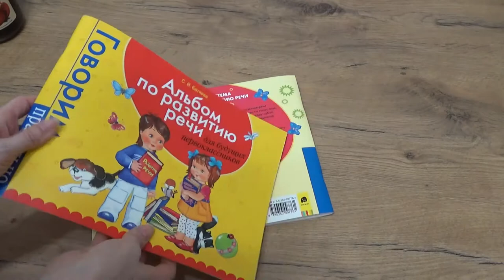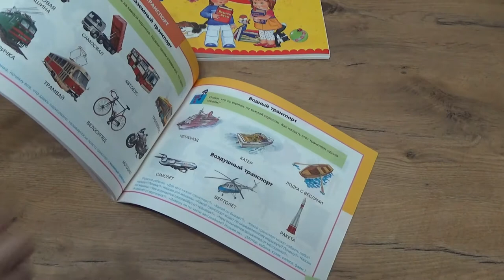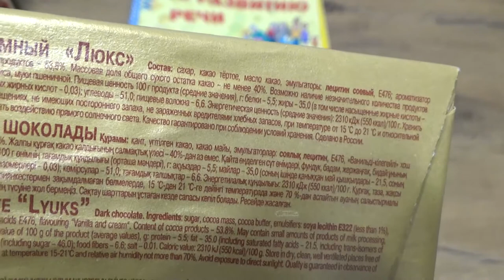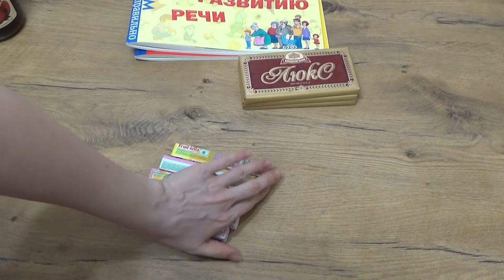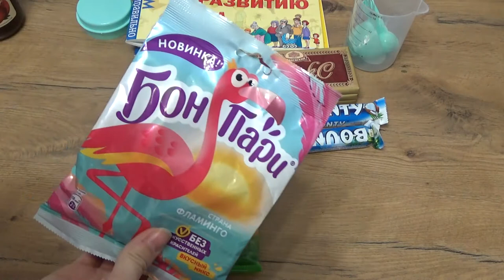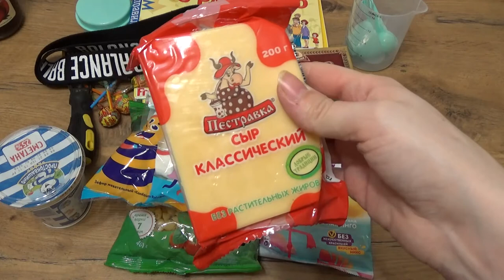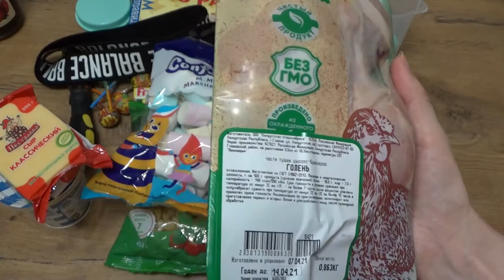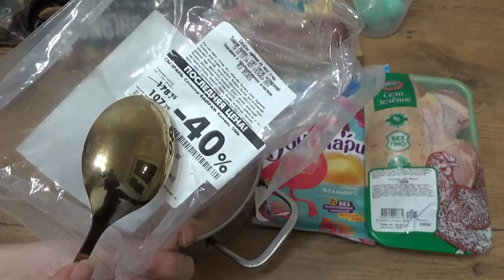ОБЗОР Покупок🎥 Fix Price Пятерочка Лента + обзор сосисок Халяль